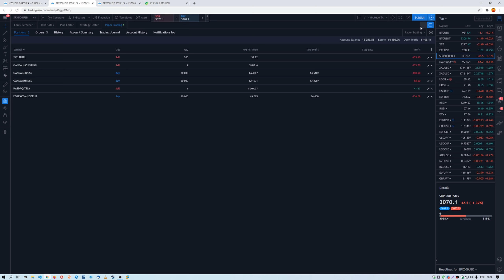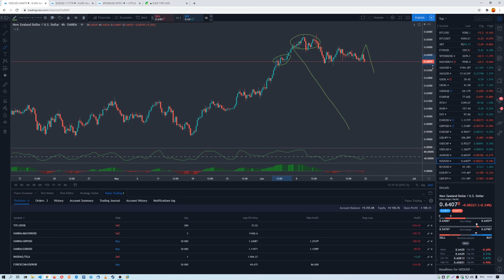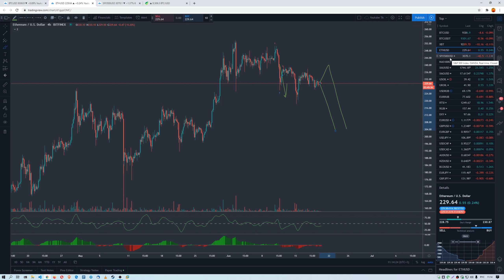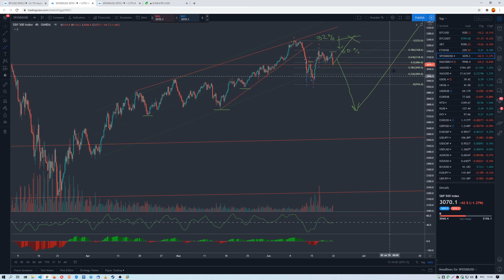Обзор рынка 20.06.2020